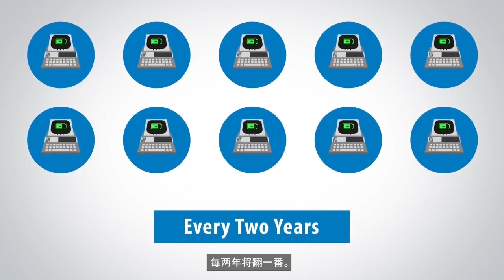借助Ambiq 的 SPOT 技术提高能效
Ambiq 的专利 SPOT® 技术将成为降低半导体功耗的驱动力。如果我们能以月和年而不是小时和天来衡量电池寿命会怎么样？Ambiq欢迎有关特定电源解决方案的咨询。

Timestamp:
0:00   Intro
1:12 Outro